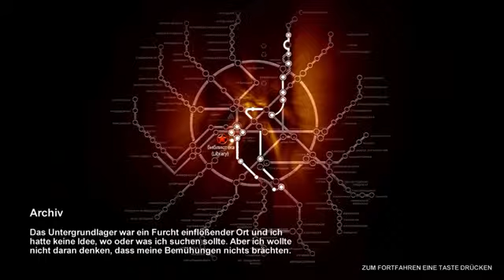Lets Play Metro 2033 Deutsch Part 20 German Walkthrough Gameplay 1080p